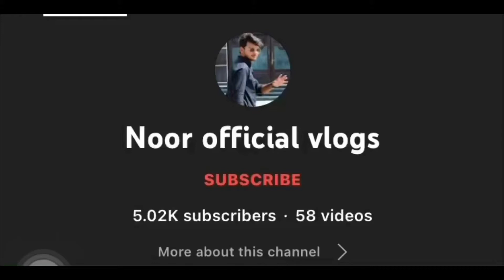Bara bhai mela enjoy with friends 🤣😂 noor official vlogs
Barha bhai mela